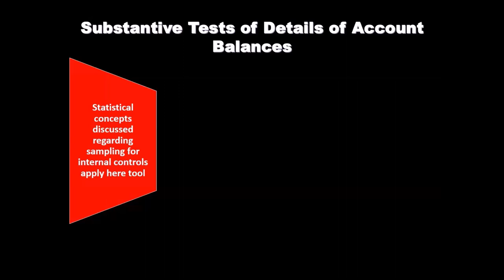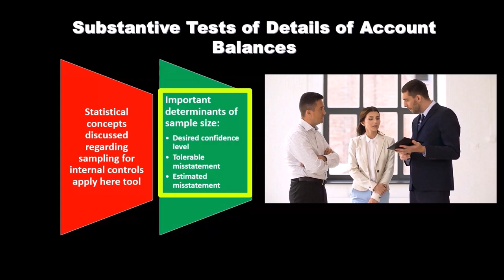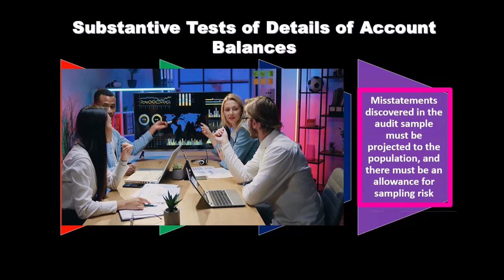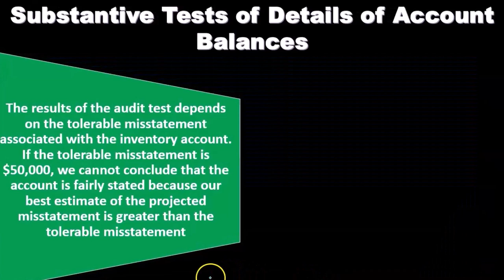Pruebas sustantivas de los detalles de los saldos de cuentas 9010 Auditoría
Pruebas sustantivas de los detalles de los saldos de cuentas
Auditoría